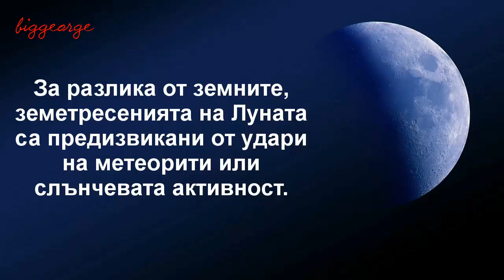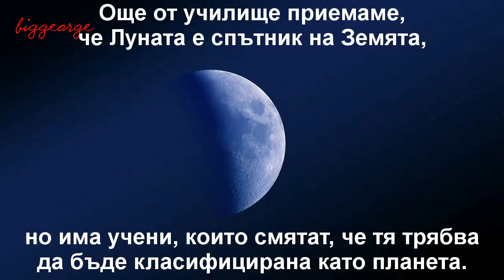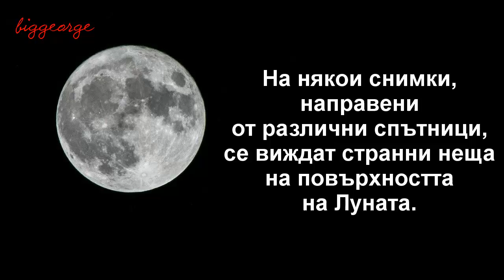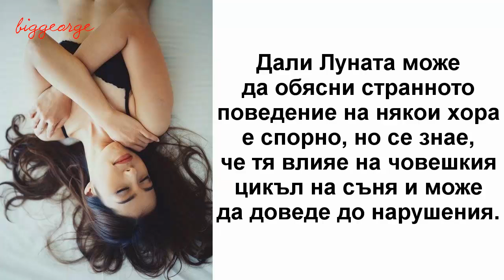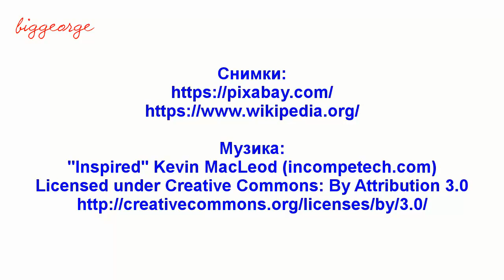Десет малко известни факта за Луната